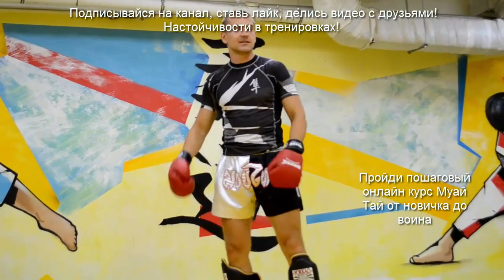Как уничтожить ноги противника лоу киком - секреты тайского бокса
В этом видео уроке, я тебе покажу 5 рабочих фишек, которые раскроют тебе секреты тайского бокса, а точнее эффективного лоу кика.

50 пошагово расписанных тренировок, онлайн встречи и специальные бонусы в "Закрытом Онлайн клубе MUAYTHAICK"